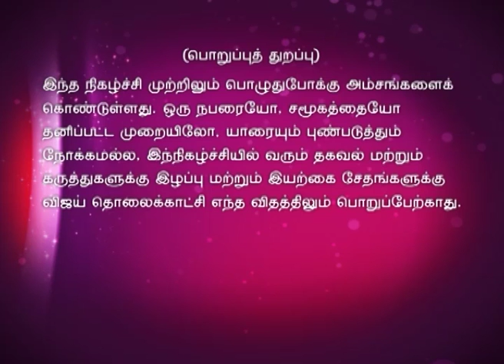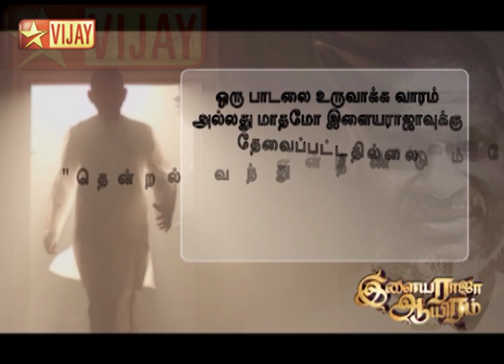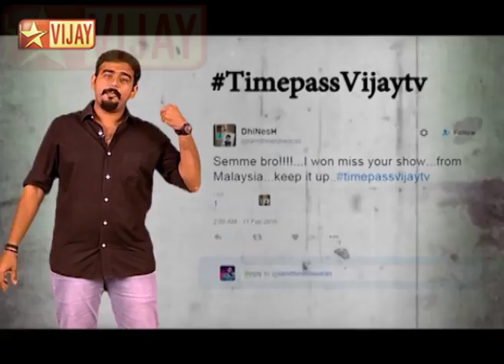Time Pass Full Episode 59